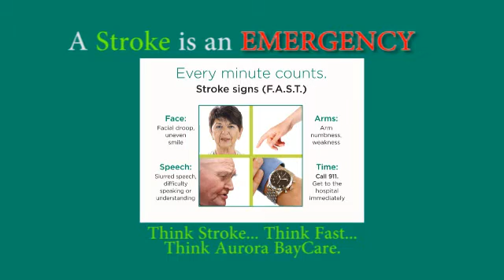Interventional Neurology | Aurora BayCare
Interventional neurologist Dr. Ziad Darkhabani explains interventional neurology and how it is used to treat stroke, aneurysms, tumors and more through advanced minimally invasive techniques.